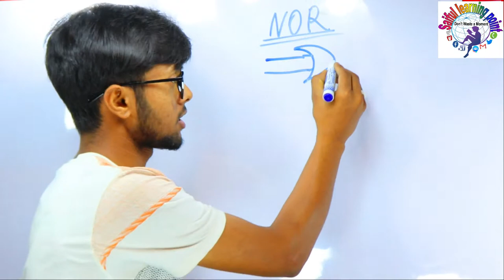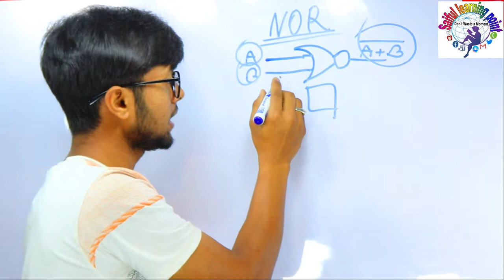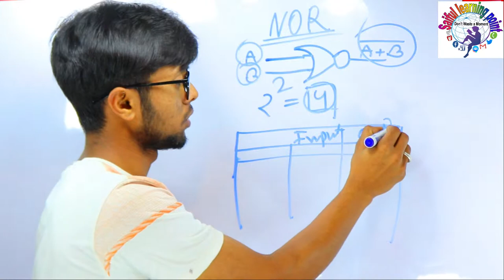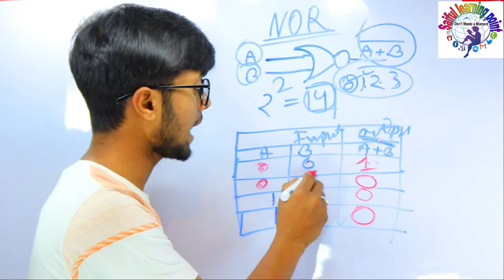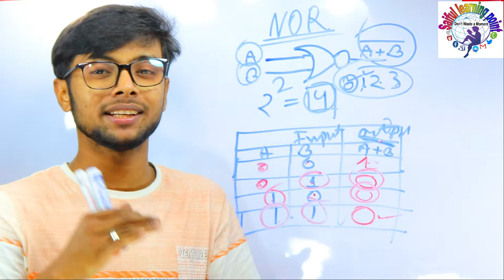NOR আবার কি? | Lecture 05 | দেখে না লজিক গেইট কতটা সহজ যা ভাবতেও পারবানা। HSC ICT chapter 3 Part 2